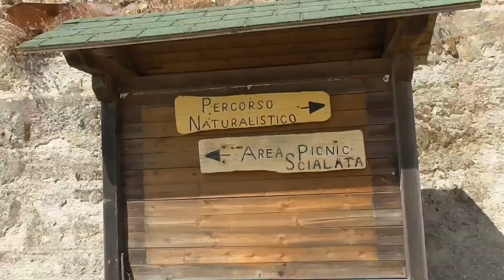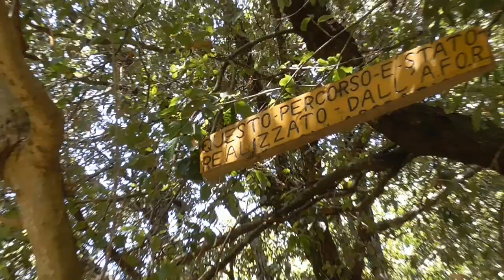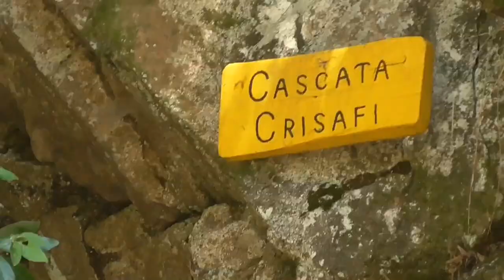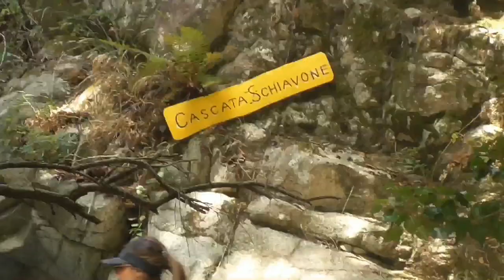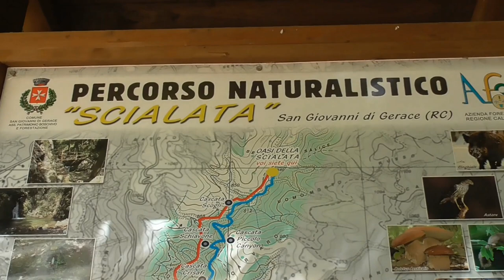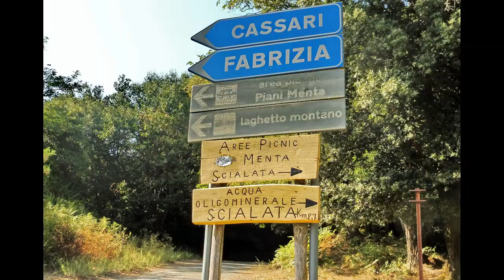La Scialata "San Giovanni di Gerace" Aspromonte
29 agosto 2021,Calabria,Aspromonte ,San Giovanni di Gerace .Escursione al sentiero Naturalistico La Scialata percorrendo la fiumara Levadio con sentiero attrezzatissimo con ponticelli gradini scavati nella roccia e passando davanti a 6 meravigliose Cascate fino a giungere all'Oasi PICNIC La Scialata. Un grazie ai lavoratori Forestali per la manutenzione del percorso stupendo. Giornata meravigliosa e finale alla locanda degli Ulivi a Mammola dove abbiamo dimorato e cenato con cibi straordinari e gustosissimi con un'ospitalità eccezionale.